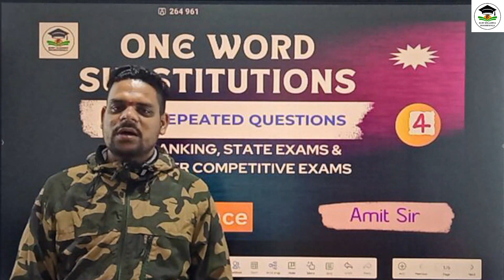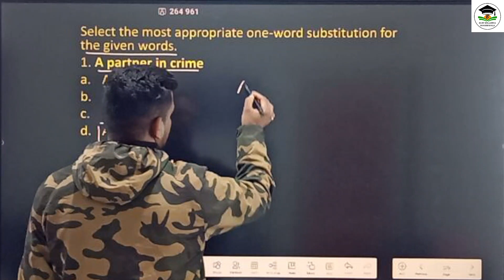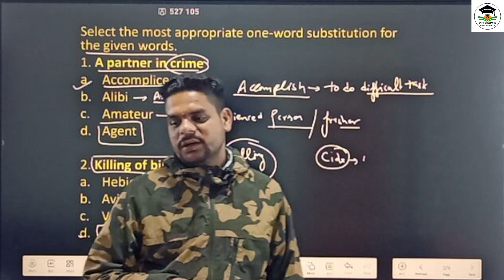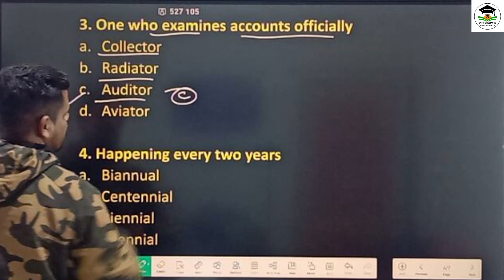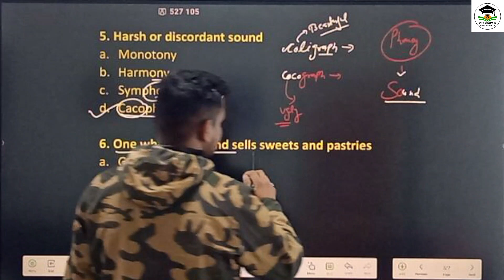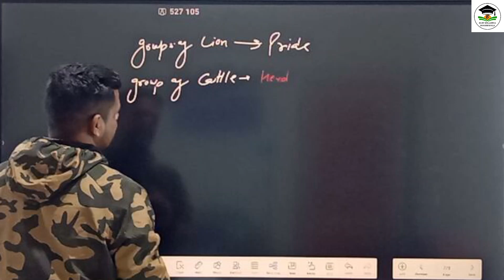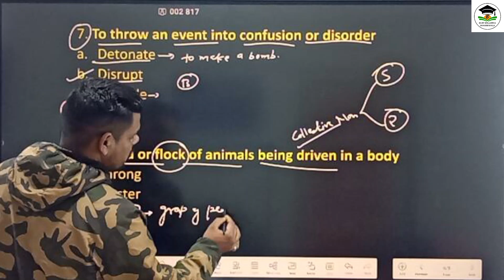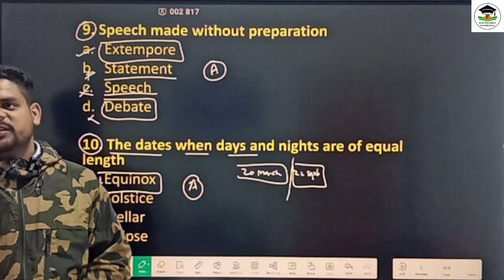VOCABULARY // // // ENGLISH CLASSES // class 4 // Buny Brilliance Dharamshala // Live Stream OWS 4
VOCABULARY// CLASS -4  // ONE WORD SUBSTITUTIONS// AMIT SIR  // ENGLISH CLASSES // final class // Buny Brilliance Dharamshala // Live Stream